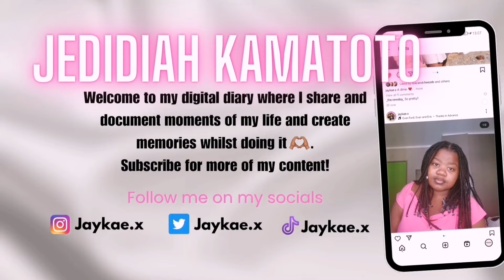My 20th Birthday MAINTENANCE VLOG (photoshoot, hair, nails, etc) 😍🔥|| Namibian YouTuber 🇳🇦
Hey my favourites🥰!

It's my BIRTHDAY! Thank you so much to the Lord God Almighty for adding another year to my life💗 Secondly I'd like to thank every single business that partnered with me to make my birthday absolutely amazing! I couldn't have done it without them and for that I am extremely grateful ❤️

Crotchet pieces (featured in official birthday vlog)

I hope you enjoyed watching this as much as I enjoyed filming it for you guys💕 Remember to leave a like,subscribe and turn on your post notifications so you don't miss an upload.

I love all 1.8K of you💋
xoxo, Jedidiah🦋